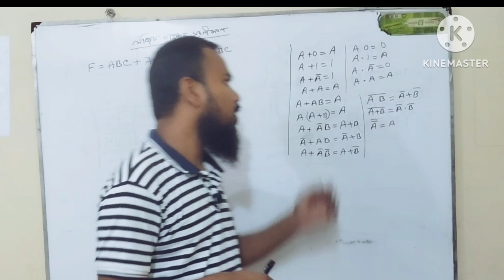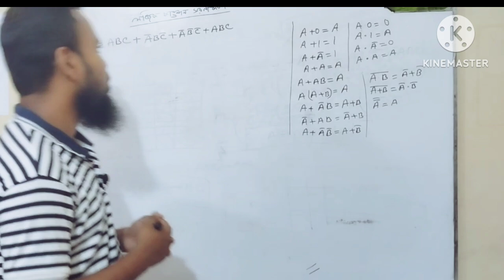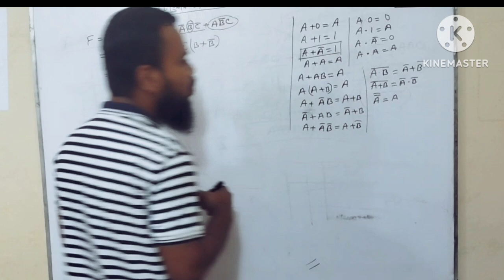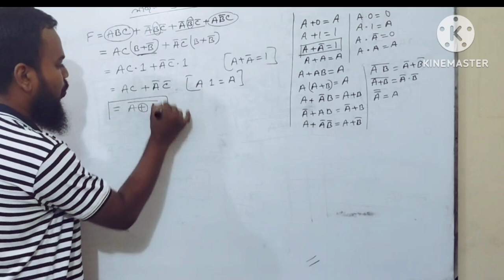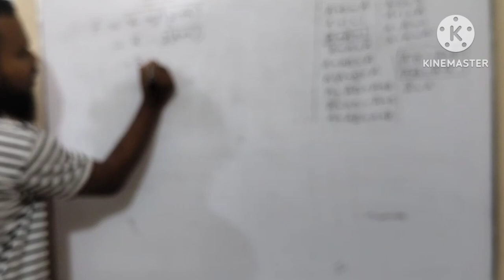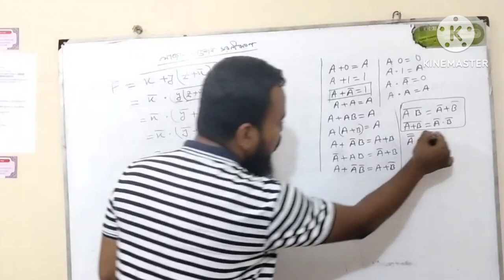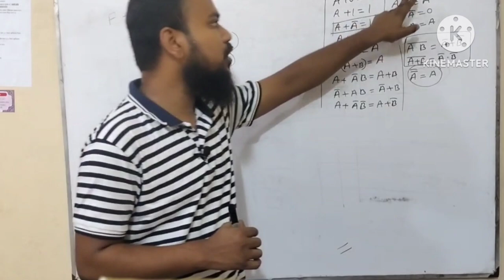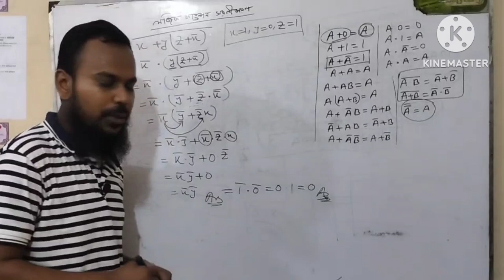লজিক ফাংশন সরলীকরণ।। লজিক গেইট।। Logic Function।। Logic Gate।। HSC।। ICT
লজিক ফাংশন সরলীকরণ ২ টি উদাহরণ দিয়ে বোঝানোর চেষ্টা করেছি। বিস্তারিত ভিডিও আসছে ইন শা আল্লাহ।